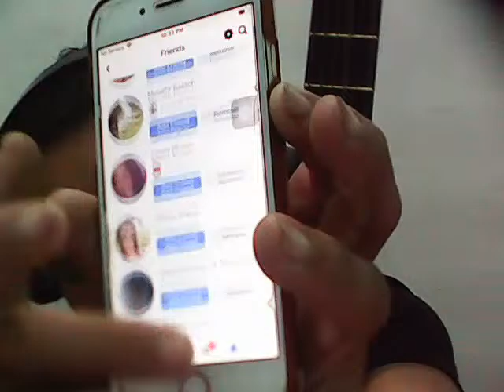Kurunungan ng Diyos, pamamahagi ng kaalaman